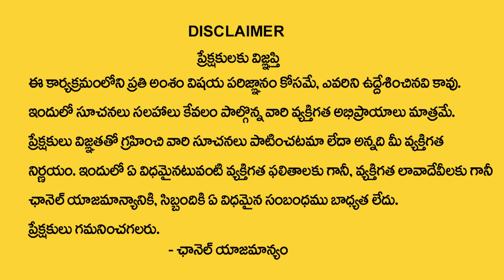Karkataka Rasi (Chandra Graha) 2023 Rasi Phalalu | CANCER Sign 2023 HoroScope | Pradeep Joshi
Watch►Karkataka Rasi (Chandra Graha) 2023 Rasi Phalalu | CANCER Sign 2023 HoroScope | Pradeep Joshi || @ManamTvWorld